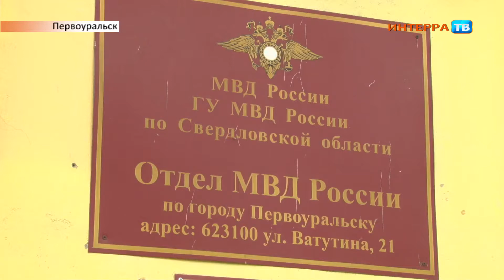Фиктивная прописка нарез 24 09 18